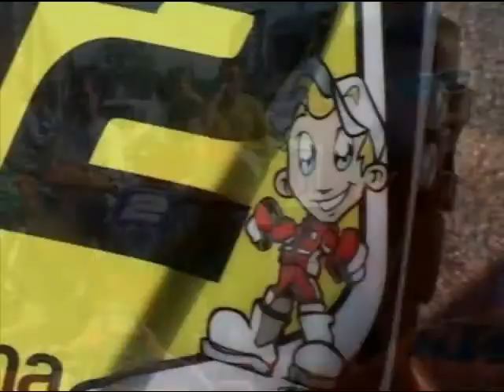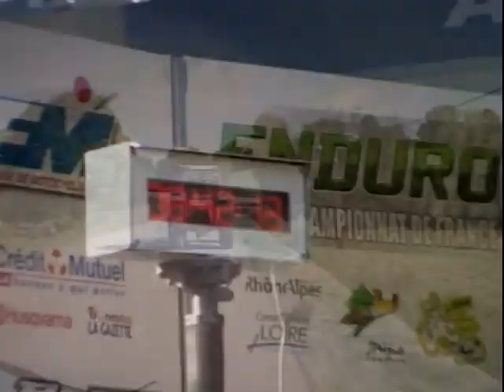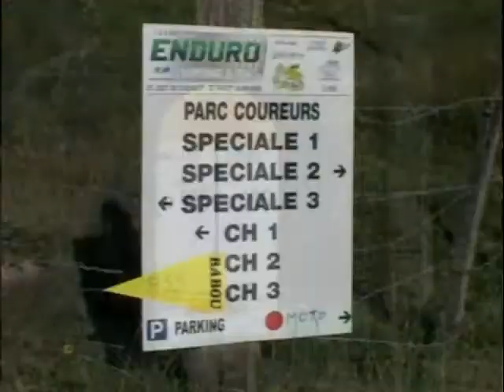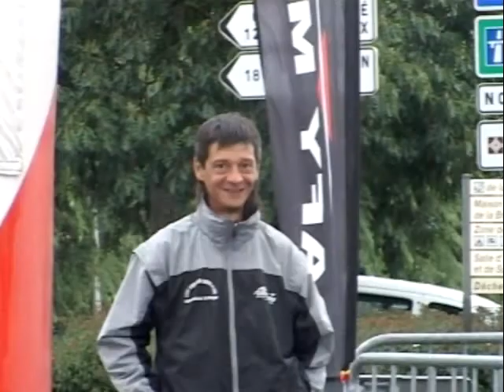Diaporama St Just 1 & 2 août 09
En attendant le 26mns sur DVD, ORC Vidéo Film vous propose un diaporama photos d'images extraites des rushes vidéo de cette épreuve du chpt de France d'enduro de St Just en Chevalet.
Un grand merci pour l'accueil au Montoncel Racing Competition ainsi qu'au Moto Club des Bois Noirs et chapeau à tous les pilotes...